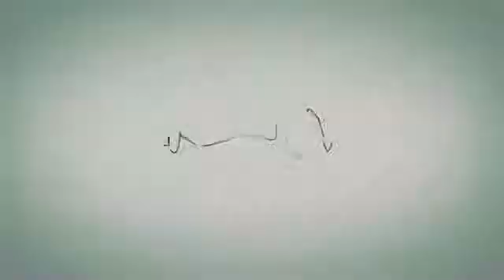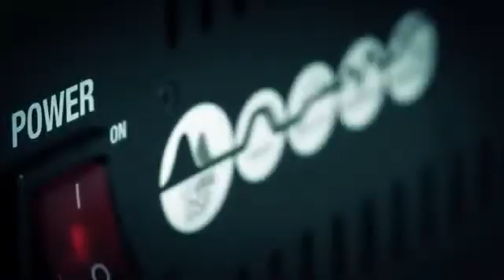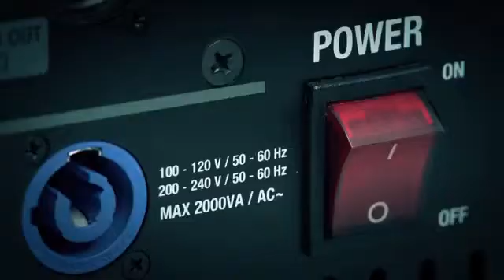LD Systems MAUI 44 - Aktives Säulen PA-System mit LECC DSP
Typ: aktiv
   Farbe: schwarz
   Max. SPL (continuous): 121 dB
   Max. SPL (Peak): 129 dB
   Frequenzgang: 40 Hz - 20.000 Hz
   Abstrahlwinkel (H x V): 120° (Durchschnitt, horizontal)
   Gesamthöhe: 2223 mm
   Merkmale: LECC-DSP, stabile Stahlstifte für eine zuverlässige Verbindung zwischen den Komponenten

   Subwoofer
   Größe Tieftöner: 2 x 12"
   Größe Tieftöner: 2 x 304,8 mm
   Magnet Tieftöner: Neodym
   Marke Tieftöner: Custom Made
   Gehäusebauart: Bandpass
   Gehäusematerial: 15 mm Sperrholz
   Gehäuseoberfläche: Polyurea
   Abmessungen Subwoofer (B x H x T): 620 x 412 x 615 mm
   Gewicht Subwoofer: 40,8 kg
   Features Subwoofer: Custom Made Multipin Steckverbinder für vertikales Array